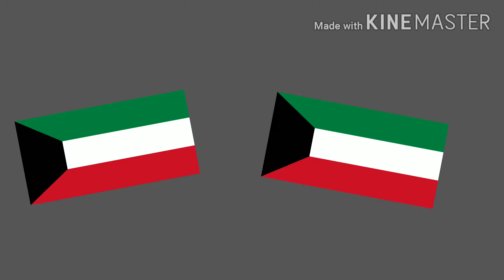I want my subscribers to comment here because I am curious who are they